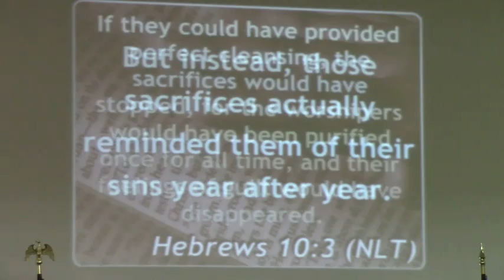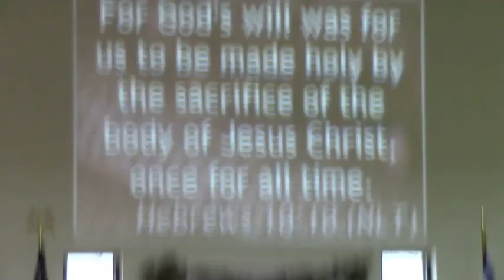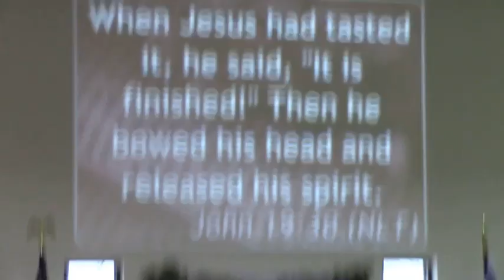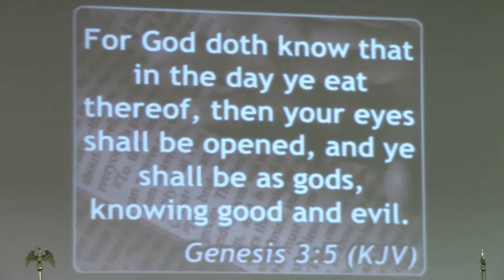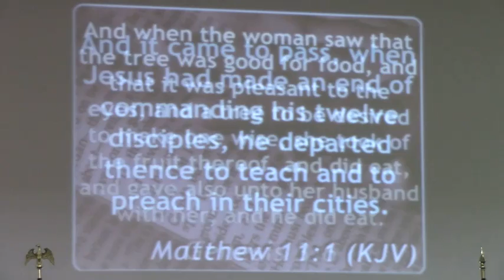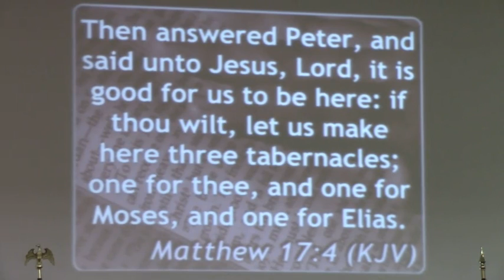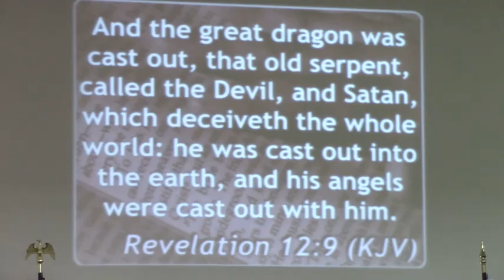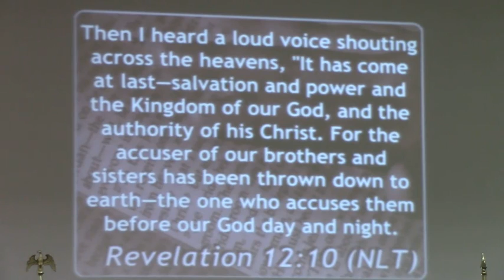Get Ready For Revival 12 13 20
Visit us at gsmfiowa.com. Enjoy!